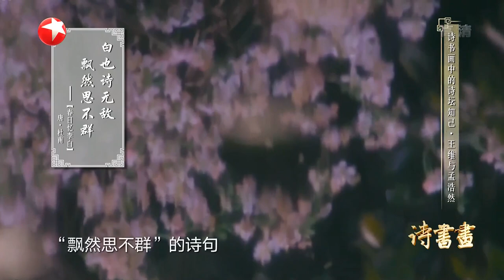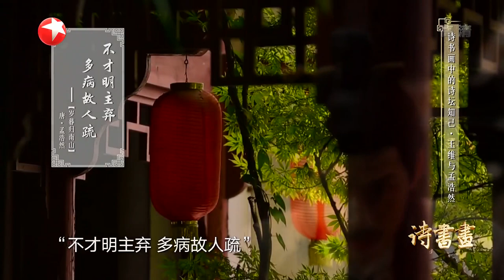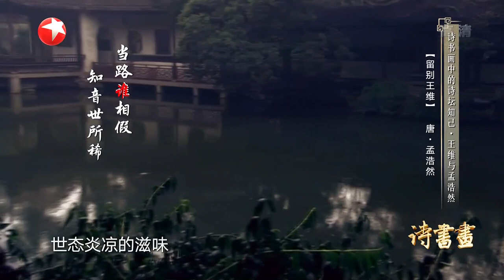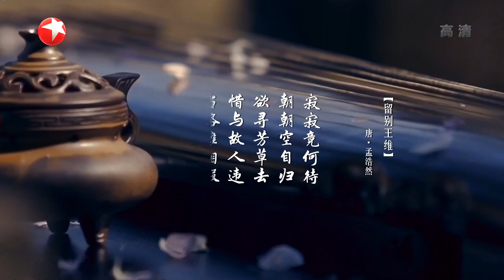诗坛知己·王维与孟浩然 《留别王维》是孟浩然在长安失意后创作的赠别王维诗作，表达了心中的怅惘和矛盾 |《诗书画》Becoming poetic 20201007【东方卫视官方频道】